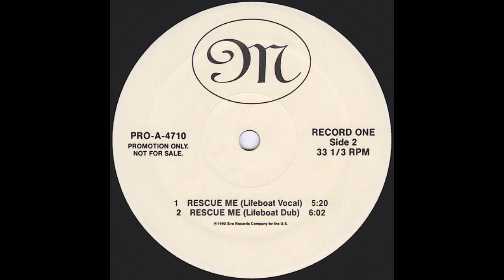Rescue Me (Lifeboat Dub) - Madonna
This is one of three dub mixes of "Rescue Me" that was exclusive to the U.S. 12" promo.  The promo itself was a double-record with eight mixes all together. The vocal versions and one other dub mix were released commercially and are now on streaming services.

 mixed by Shep Pettibone and Goh Hotoda

My specs:

Recorded using an Audio-Technica AT-LP120-USB turntable with internal preamp removed, AT 618a disc stabilizer and an AT VM540ML cart. All records are cleaned on a VPI 16.5 with Adobe Audition CC used for recording and processing, and clicks removed manually.